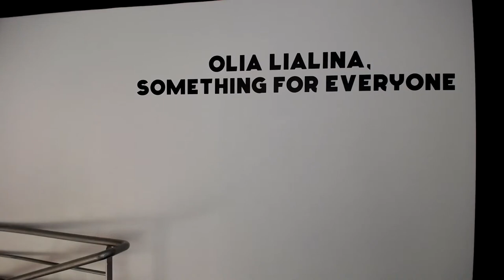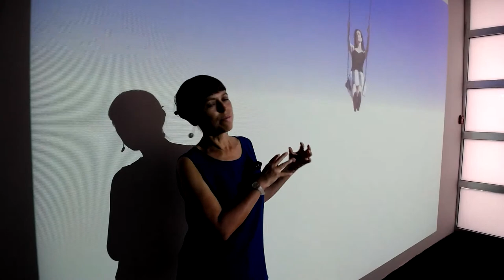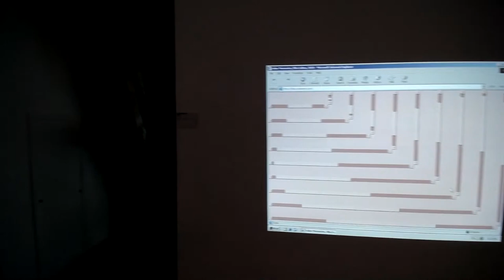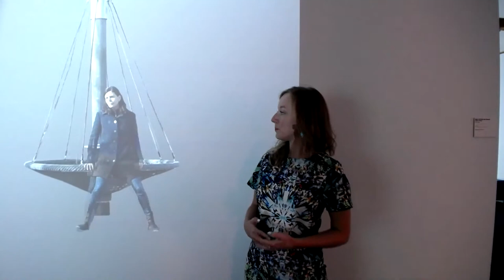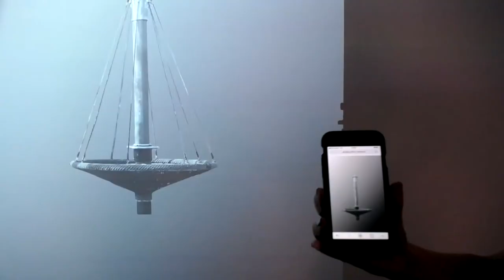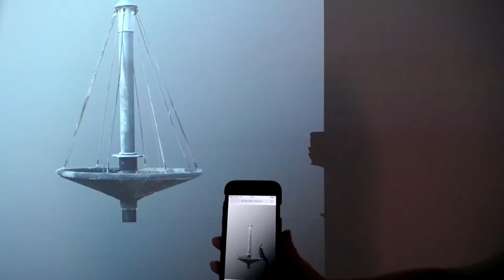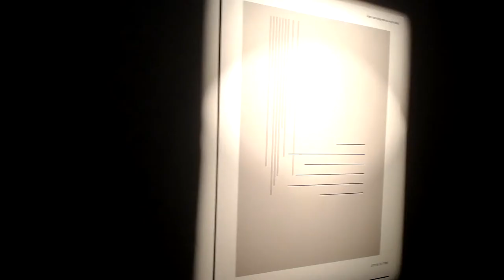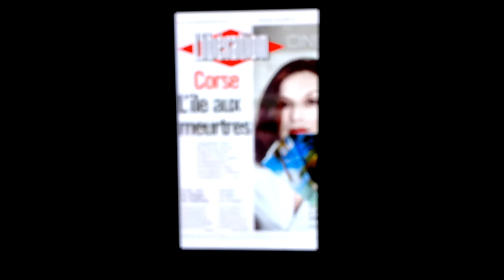Vernissage Olia Lialina, Something For Everyone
L’exposition Olia Lialina, Something For Everyone, est une façon poétique d’explorer Internet sous un angle différent, en découvrant son architecture, ses secrets et ses trésors à travers le travail d’une artiste et nous permettra peut-être,  de comprendre un peu mieux cet outil omniprésent dans nos vies.

Olia Lialina, Something For Everyone s’articule autour de 4 œuvres issues de la série des Net Portraits (portraits en ligne) où l’artiste se met en scène et nous invite à plonger dans les spécificités d’Internet : les flux, les URL, les différents protocoles…
Avec les œuvres Treasure Trove (2017- avec Mike Tyka), Lossless (2018), une autre dimension esthétique s’offre à nous, chère à Olia Lialina : le bling-bling et ses communautés, ces étonnantes ponctuations qui scintillent sur la toile. Cette exposition sera aussi l’opportunité de découvrir une nouvelle création, coproduite par l’Espace multimédia Gantner qui sera présentée pour la toute première fois : False Memory. Y sera-t-il question de la nostalgie d’un net, primitif, utopique ?